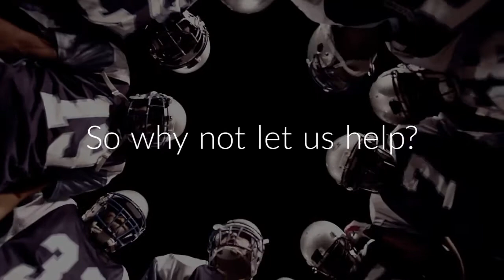ISETIA DIGITAL TRANSFORMATION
Letting you enjoy managing your project,
With the Most Flexible & Poweful Project Management Platform.
BIM, RFI, CLAIM, DOCUMENT, TO-DO, PORTFOLIO, PROGRAM, PROJECT, RISK, ISUE, EXPENSE...